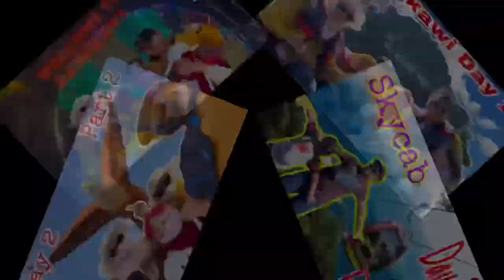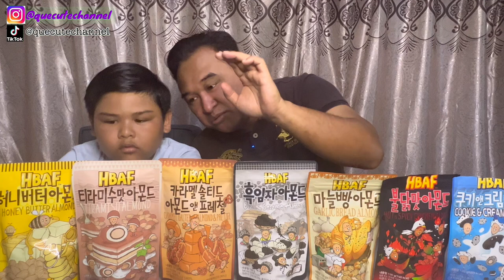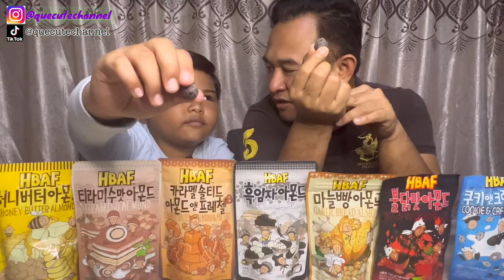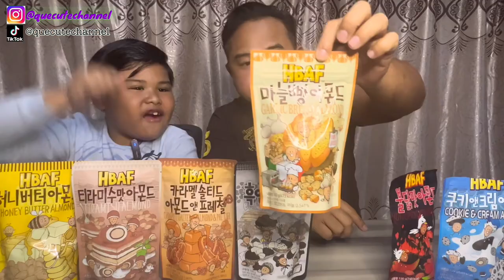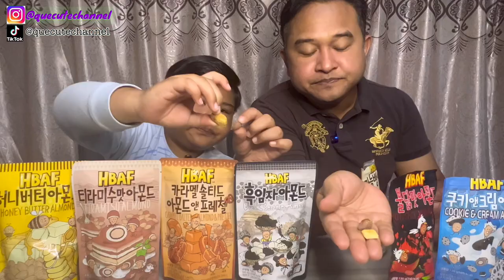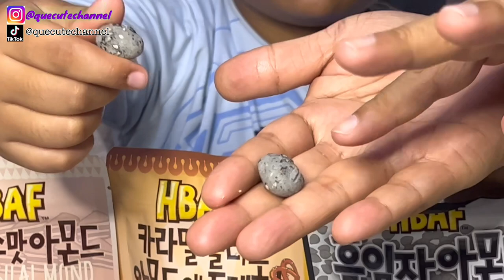HBAF Kacang Almond dari Korea || Cenderamata untuk org Malaysia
Kalo kawan2 gi melawat korea dan tak tau nk beli cenderamata..kami suggest kacang2 almond nie..ada pelbagai rasa..rasa toksah nak ckp..tgk ja video bg abis baru tau
Terima kasih kepada sahabat2 kerana terus support Quecute Channel. Video - video Que adalah berkisar tentang food review, eating show, family mukbang, mukbang malaysia, mukbang indonesia, asmr, asmr malaysia, asmr indonesia, lifestyles, vlogs dan camping. Sebagai Youtube Pemula, Que harap sahabat2 semua enjoy dengan content2 video Que. Que harap akan dapat ramai subscribers samada di dalam malaysia, indonesia, seluruh Asia mahupun seluruh pelusuk dunia. Semoga sahabat2 terus sihat dan dimurahkan rezeki..aminn